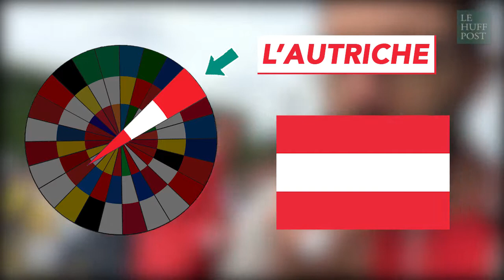Notre supporter autrichien ne s'attendait pas à rencontrer des Français aussi sympa